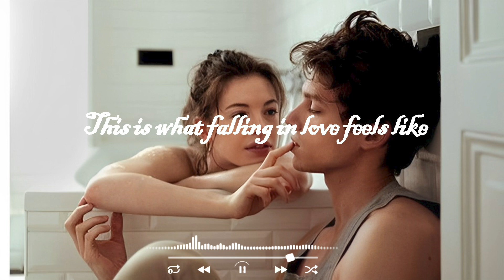This is what falling in love feels like ~ Playlist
Daisy  is official partnership with Epidemic Sounds. All videos and music under Content ID is copyright protected.
🎧Tracklist:t
00:00 Think About You - Sture Zetterberg
03:08 Let It All out on Me - Houses On The Hill
06:00 Sincerely - Bird Of Figment
09:19 Won't Back Down - Victor Lundberg
12:41 Let Us Run Away - Loving Caliber
16:01 Good Vibes - East of Heaven
19:19 Get over You Again - Christine Smit
22:41 Why I Try - Loving Caliber
25:47 You Set My World On Fire - Loving Caliber
29:10 Faster Car (Acoustic Version) - Loving Caliber
32:57 What If I - Candelion
36:02 You You You - Bird Of Figment
39:23 Skip the Small Talk - Gamma Skies
42:40 Fed Up With Us - Loving Caliber
45:52 Homesick - Loving Caliber
49:41 Even If the Sky Is Falling Down - Candelion
52:24 Wrote You A Letter - Candelion
55:42 Another Go Round - The Eastern Plain
58:42 Don't Waste My Time - Victor Lundberg
01:01:56 To Let You In - Volcan Peaks"

✉ Please contact 💌💌
🌻 Please share this mix on social media (Facebook, Reddit, Twitter, etc.) so more people can hear it!